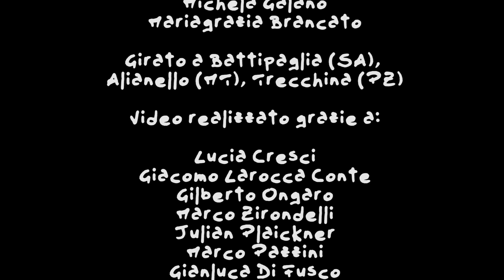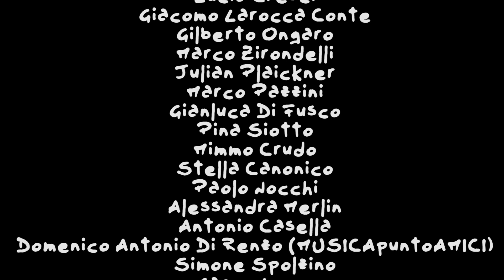| elogio della follia | SWS「Official Music Video 」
Tratto da "Chroma", un disco su amore e solitudine.
Disponibile in tutte le piattaforme streaming.

| regia | Luca Masiello
| dop | Bagher Rahati Nover
| editing e post produzione | Luca Masiello

| cast |
Ali Rahati
Vera Vaiano
Federica Gallotta
Michela Galano
Luca Masiello
Mariagrazia Brancato

| testo |

[tic tac]
Lieve scorre
[tic tac]
Nella testa
[tic tac]
La precarietà

Mi chiedono cos’è questa faccia spenta
Tendente al gotico che indosso in compagnia.
Scusami un secondo,
Ho una spina della trota in gola:

Questo bicchiere ha bisogno di vino!

Mi chiedono cos’è questa faccia tonta,
Chi è troppo buono da qui prima o poi va via.
Che coincidenza,
Stamattina ho prenotato il volo:

La grotta mi aspetta come da bambino!

[tic tac, tic tac, tic tac]
Sono in ritardo,
Ma mi sembrava brutto andare via così.

Ho già trent’anni,
Non ho un futuro,
E in strada bene o male si accorgono di me.
Capisco che c’è
Una serie di regole,
Non scritte,
Per stare in mezzo alla società
Sempre più complessa.

Eppure sono ben lieto che
Quel poco che ho dato
Almeno è bastato
A farti sorridere
In questo disordine.

Non vedi che
Sei splendida se balli ritmi strani?
Parla di te
Ora che c’hai più ossigeno ai neuroni.
Pensa che io
Quasi morivo quando balbettavi,
E ti dirò
Se quel che dici è oscuro e a stento parli
Mi fai sentire me.

Maschere illusorie,
Spesso coprono la nostra noia.

Perché nascondersi
Nella razionalità.
Foreste di algoritmi
Decidono quello da fare,
Mangiare,
Pensare,
Persino chi amare.
E noi scoiattoli
In una tana in prestito.

Fammi rosicchiare
I tuoi impegni irrevocabili.
Ti concederò un morso
O forse due
Della mia sana follia...

...Che scuote le natiche!
...Che sa di salsedine!
...E che rende virale
La voglia spaziale di te!

Laggiù le stelle
Suonano per noi.
Concedimi un ballo
E non far caso ai fischi.
Io ti applaudirò.

sws è su
Slow Wave Sleep è musica surreale basata su una storia inventata. Il protagonista è Rèfles, un'entità composta da plasma nero che proviene dal mondo degli Archetipi.